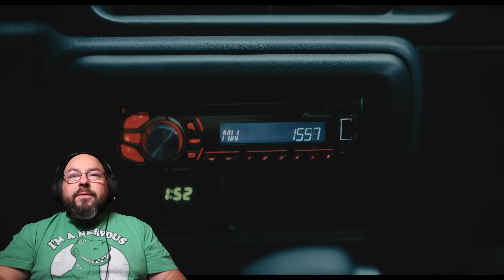The Watchers (Official Trailer) Trailer Tuesdays/Thursdays | REVIEWS AND REACTIONS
All donations go back into the channel to grow and prosper.

RATING SCALE:

0 SKULLS - The Horror. The Horror! (Absolute Dumpster Fire)
1 SKULL - A Decomposing Body (Terrible)
2 SKULLS - A Freshly Killed Corpse (Below average)
3 SKULLS - The Knife Goes Deep (Average to Above Average)
4 SKULLS - A Stalking Serial Killer (Really Good)
5 SKULLS - A God Amongst Mortals (Simply, the Greatest of the Greats)

How to Make Requests:

Simple! Make a comment with a YouTube link to the band/video of your choice. Requests that do not have a link will be chosen by me. Limit 4 requests per month per person. If I haven't "hearted" the comment more than likely YouTube has deleted it due to spam and I haven't seen it.